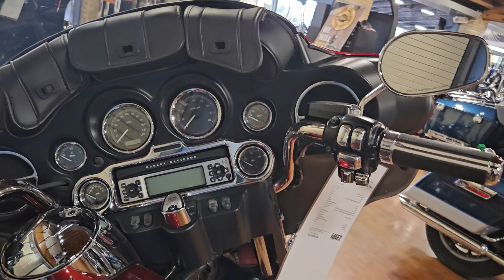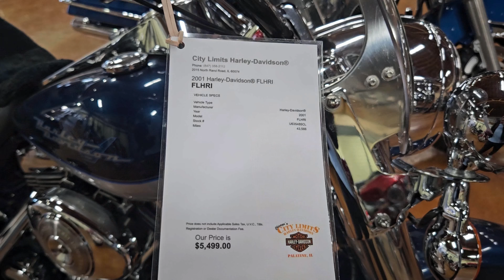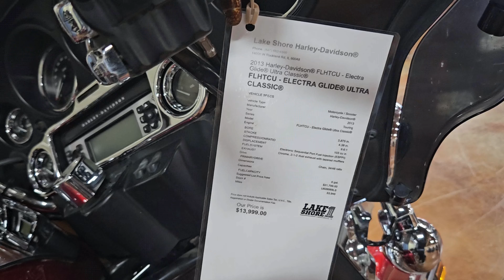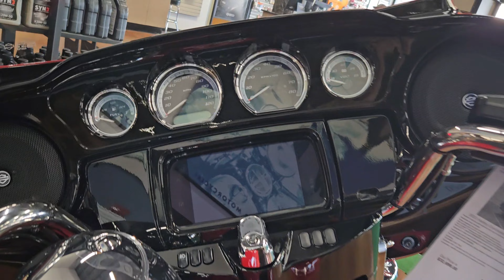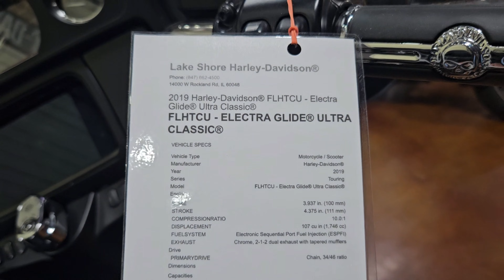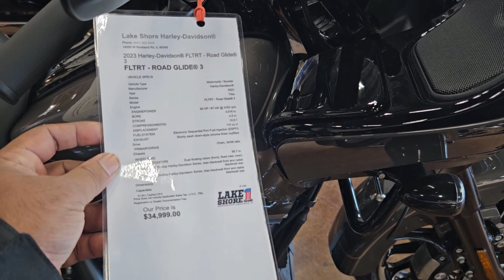Harley-Davidson Motorcycle Collection I Bikers Paradise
Harley-Davidson Motorcycle Collection I Paradise | Harley Davidson | Bullet,Many More Things